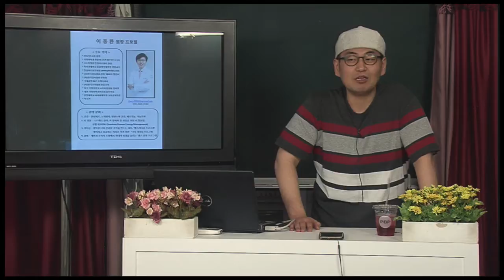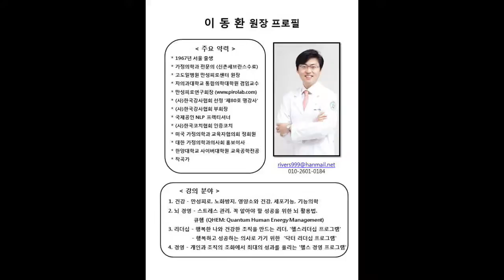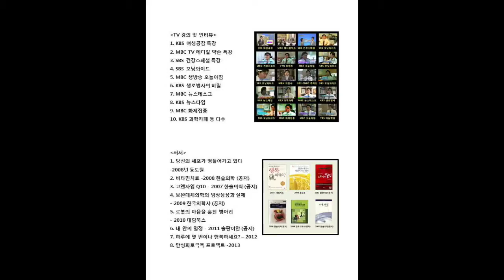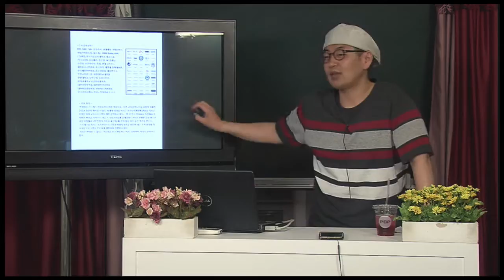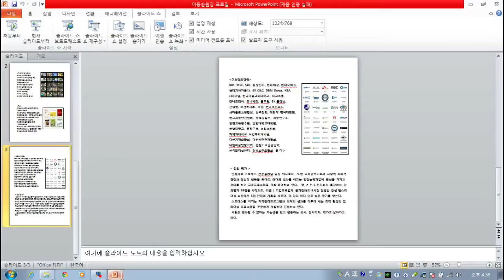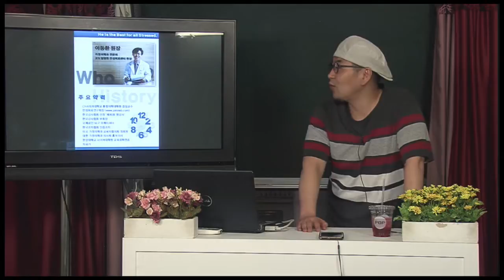프로필만들기-명강사포럼